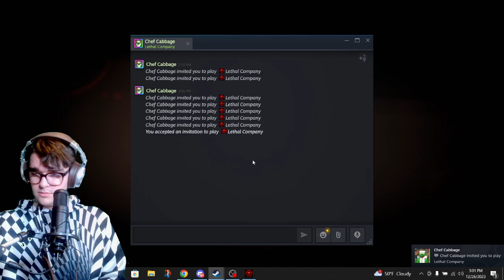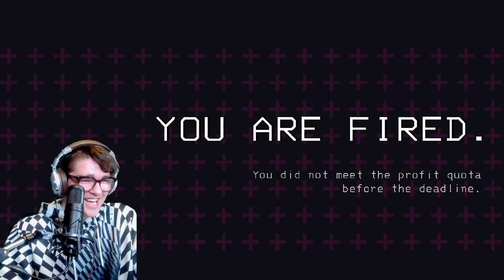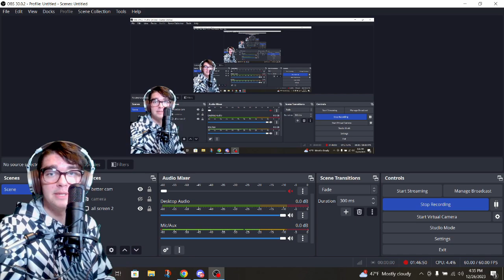First Time Playing Lethal Company!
Me and Chef Cabbage play Lethal Company for the first time!
If you want to see more, let me know!